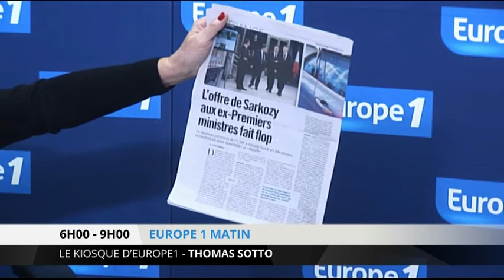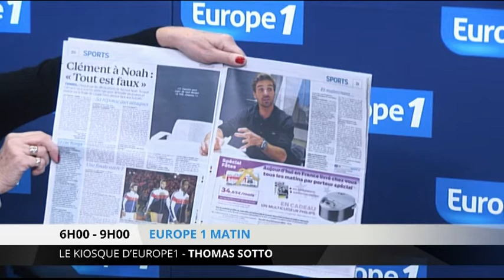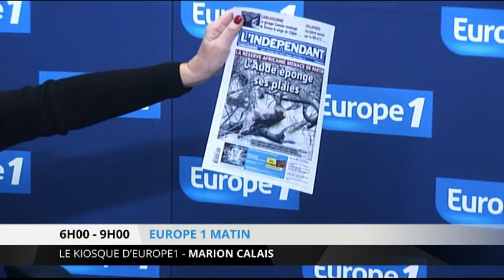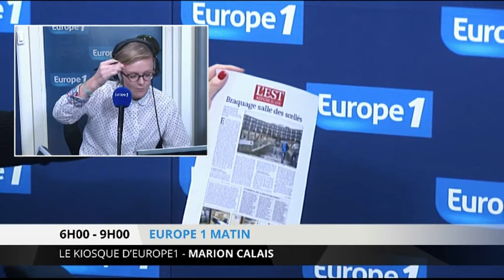Clément répond aux attaques de Noah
Marion Calais, Jean-Philippe Balasse, Axel de Tarlé et Eva Roque font le point sur l'actualité du jour.